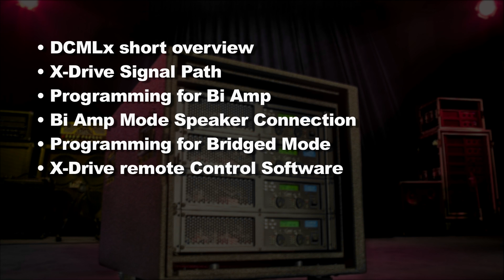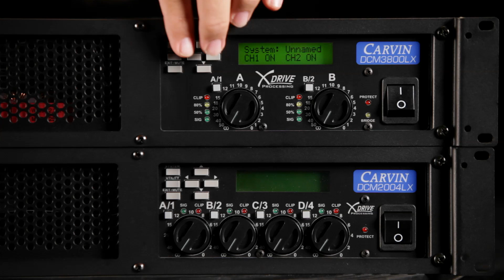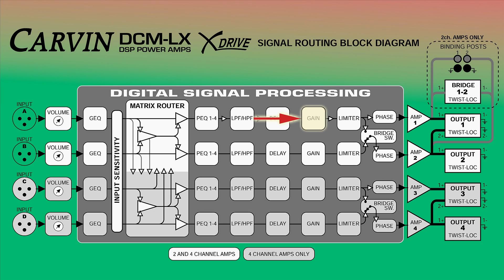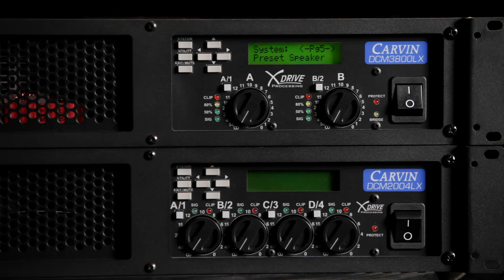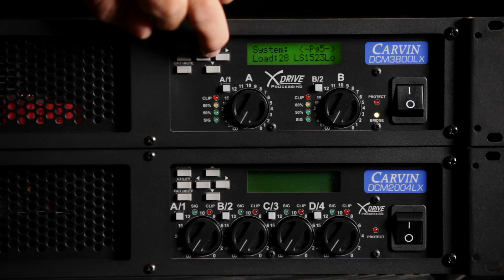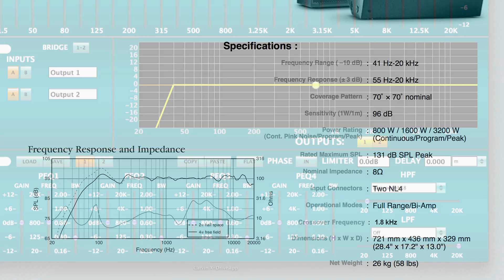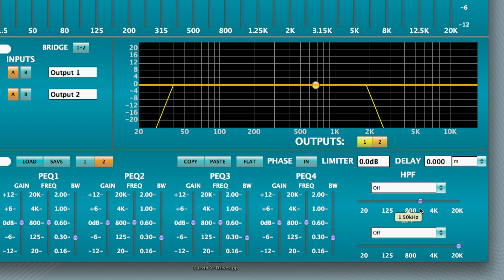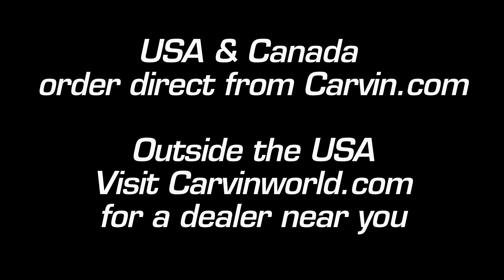Carvin DCMLx Power Amp System set-up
This video covers the navigation of the X-Drive software in the DCMLx power amps for setting up Bi Ampng and time alignment.